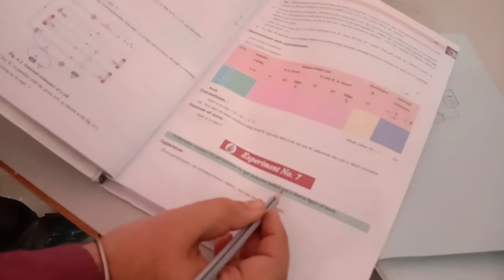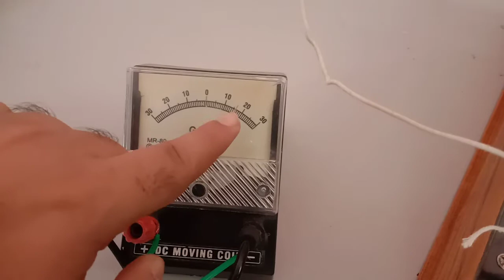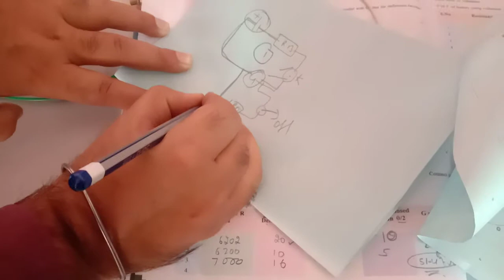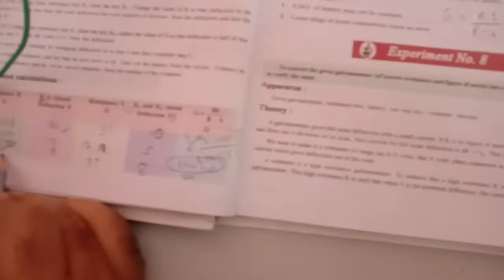To determine the resistance of galvanometer by half deflection method.